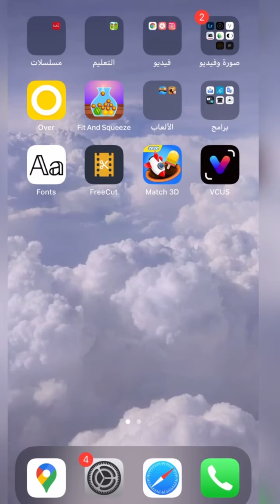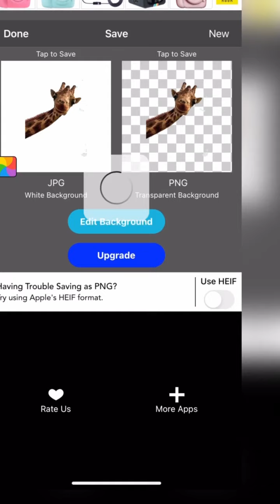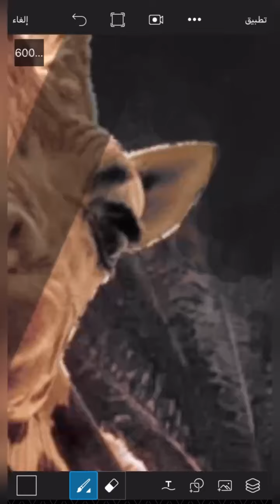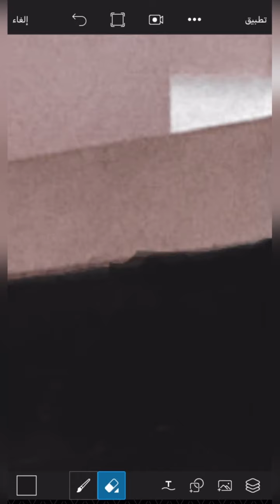شرح اضافه صورة على التصميم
اشرح في هذا الفيديو كيفية اضافة زرافة في الصورة بطريقة جميلة.
*برنامج ازالة الخلفية : MagicEraser
*برنامج تعديل التأثير : Lightroom

الانستقرام: kamoona.art
السناب جات: kamoona93